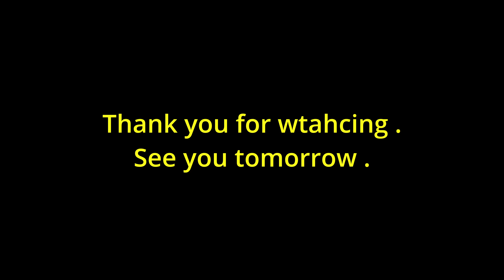vlog#31 || before and after || in one day || Tibetan vlogger || bir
Thank you so much to tsering Youdon la for sending money to pola. who recently got robbed and sad too. By your help you brought big smile to pola again.